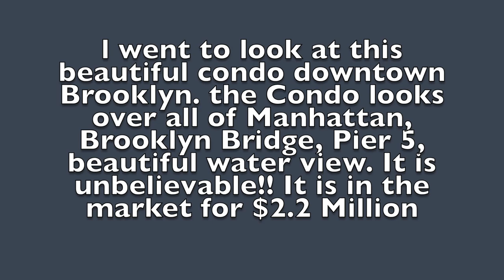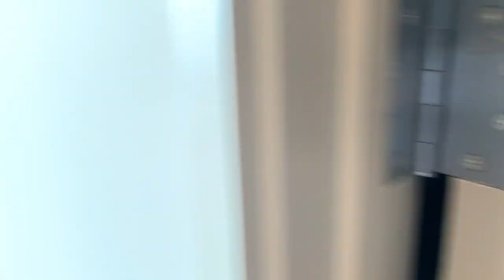DREAM HOUSE TOUR | NYC LUXURY CONDO TOUR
Dream house tour, NYC luxury house tour. I went to see this beautiful Condo located Downtown Brooklyn. The views from this condo is absolutely breathtaking. It is is right by the water. Overlooks Manhattan, Brooklyn Bridge, Pier 5, has a private park and is right next to the promenade. This home is on the Market for $2.2 Million.